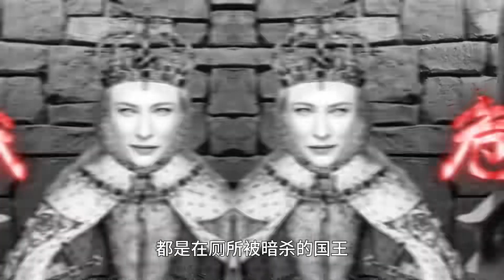古代老外上厕所，到底有多危险？一不小心屁股开花！